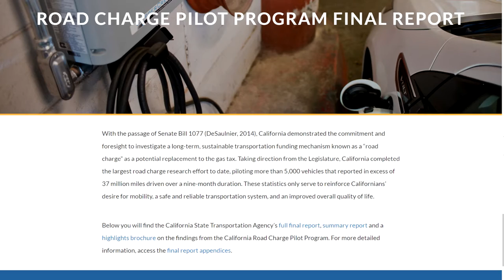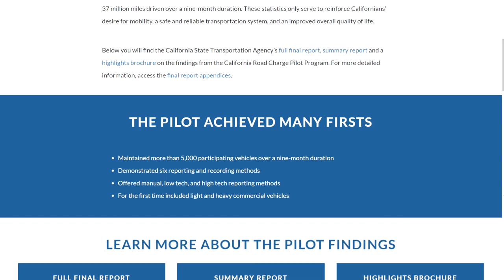9 What About Enhancing the Workplace for the Driver?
FMCSA’s Ray Martinez sees advantages for those companies that make driver safety and comfort a priority. NHSTA’s Beuse indicates that the monitoring data provides an opportunity to provide near real-time feedback that can help truck drivers improve their driving.

Bernard Soriano talks about the California Road Charge Pilot Program and its experiment where 5,000 people enrolled in a program to test an approach that charges for road-use based Vehicle Miles Traveled. He indicated that privacy seemed to be secondary for convenience, as most people opted for an electronic tracking method (this author did) instead of manual tracking.

Bryant Walker Smith asks if there is a possibility that the data from such tracking could be used against a driver (e.g. sort of like having a virtual DMV exam person in the car). Soriano indicates that driver monitoring is not the intent of VMT measurement.